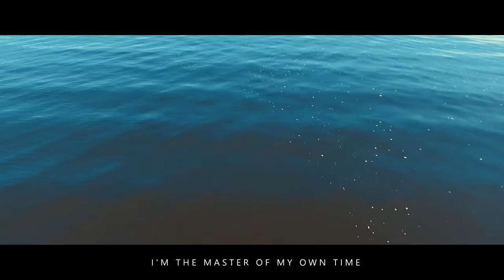RUNAWAY - Andrea Catozzi / Zenzel Photography ( Run Away Slave / Roger Molls ft Slik Jack )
Tribute clip to the Roger Molls track - Run away slave (ft Slik Jack)

Run away.. To the "Here and Now". The only thing that truly matters...

Shooting and editing this video was an intense and amazing experience. One week working around Bordeaux and the Pyla dune (France). A place I love to explore in Motion with my friend Zenzel photography. I hope you will enjoy it as much as we did making it.

Performed / Edited by Andrea Catozzi.
Filmed / Edited by Zenzel Photography.